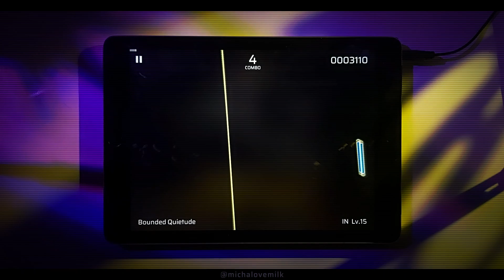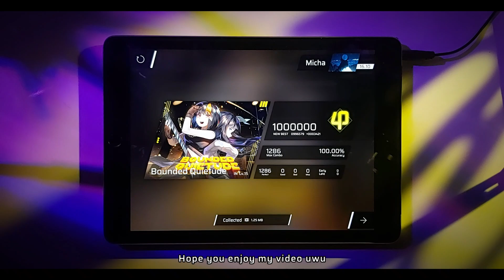[Phigros][Effect] Bounded Quietude [IN 15] - ALL PERFECT (PHI)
Phigros NEW update !!! Phigros x TAKUMI³ collab and 1 New Single song !!!

3 New collab songs:
- Cuvism³ by: Fl00t vs Halv (+AT)
- iL-Artifact」by: Link"0
- A truth seeker - Communication with Utopia will be lost - by: kuro

1 New Single song
- Bounded Quietude - Finite vs. SiLiS

Micha's comment:
- I LOVE THIS SONG RIGHT NOW, SO MUCH HEAT !!!
- AND YES VERY LIT EFFECT VIDEO FOR YOU GUYS 0w0

[Video Info]
- Device (Play): iPad Gen 5
- Device (Record): Samsung A70

- Game: Phigros

- Pack: Single Collection

If you love my video contents, you can donate me !!! (I need some budget to pay my college fee.)